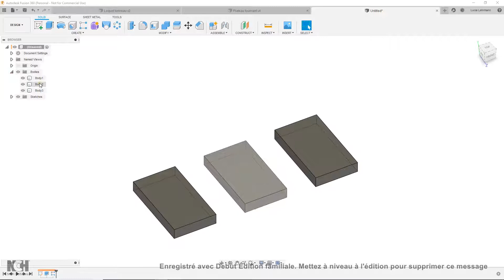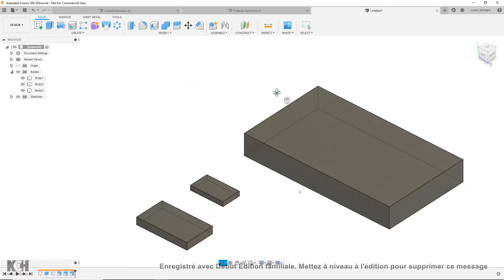Pattern and scale Fusion 360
Comment multiplier un body et modifier l’échelle de chaque body individuellement - Fusion 360